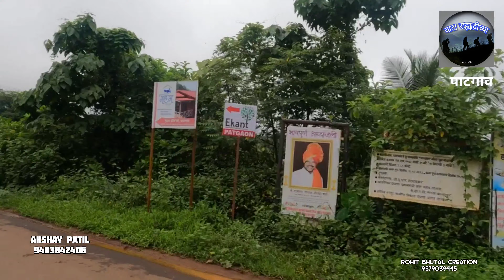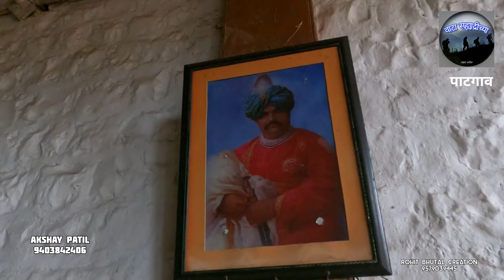मौनी महाराज मठ पाटगाव#mouni maharaj math patgaon#patgav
patgav#पाटगाव#पाटगाव मधील मौनी महाराज मठ,स्वयंभू मंदिर,भद्रकाली मंदिर आणि पाटगावच निसर्ग सौंदर्य एक्सप्लोर करण्याचा प्रयत्न#पाटगाव#मौनीमहाराजमठ#mouni maharaj math#